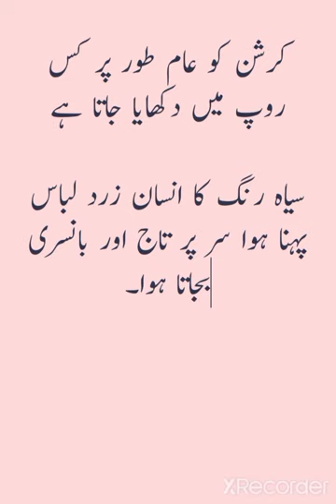ہندو مت کے تین خداؤں کا مفصل تعارف